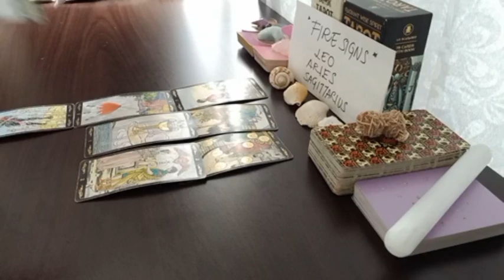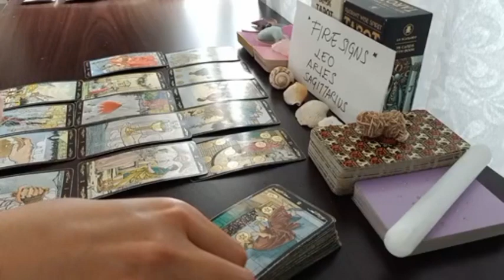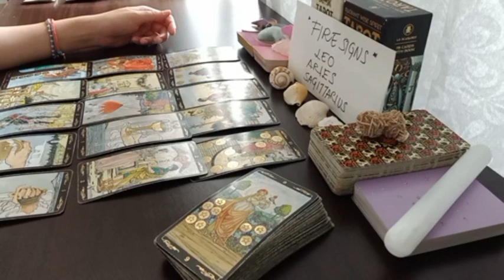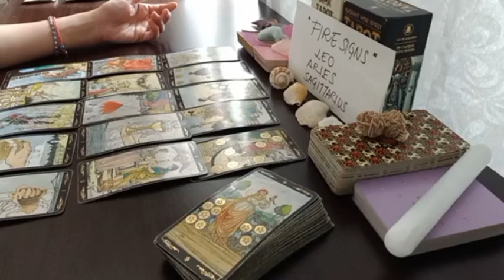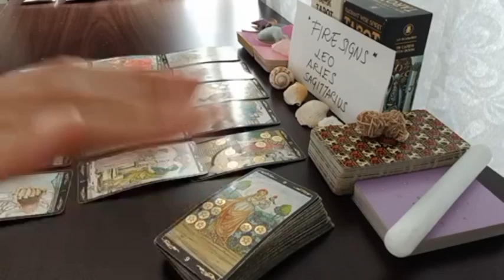SAGITTARIUS 👀 SINCE THEY LAST SAW YOU, THEY FELT THAT...🧡 SEPTEMBER 2023 TAROT TODAY LOVE UPDATE